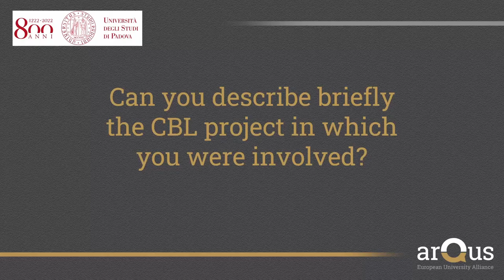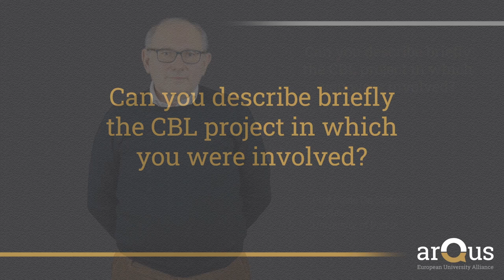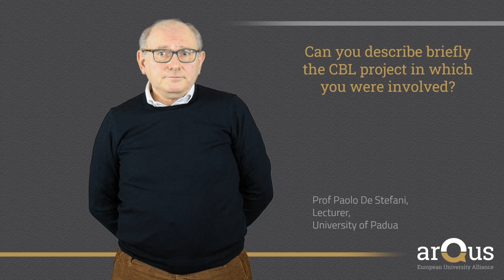Testimonials: On the main learning outcomes of a CBL project | iMooX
Testimonials from the University of Padua on assessment in CBL (teachers’, tutors’, students’ views) give you an overview on how the theory works in practice.
Presenters: Irina Samson, Paolo De Stefani